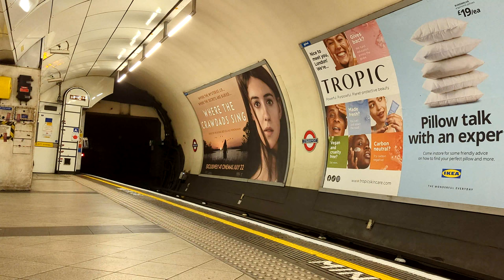Listen the original MIND THE GAP announcement on Northern Line, Embankment Station,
The Mind the Gap announcement was first heard in 1969 and was recorded by Sound Engineer Peter Lodge. Peter originally hired an actor to voice the recording, but royalties were expected, and as the announcement would be played thousands of times a day, this simply was not financially viable. Subsequently, Peter made the recordings himself until someone more suited could be found.
Over the years, the message has been recorded by many people, however,the one in this video is  voiced by the actor Oswald Laurence, who made the recordings for the Northern line in the late 1960s/ early 1970s (the exact dates are unknown).
Oswald Laurence was born on 25 March 1929 in Hamburg, Germany. He was a theatre actor and lived in London with his wife, Dr Margaret McCollum, until his death in 2007 at the age of 78.
Margaret was devastated at the loss of her husband, but one place where she could relive the happy memories was on the platform at Embankment station, where she would sit and listen to Oswald’s voice. One day in November 2012, she made her regular visit to the platform only to find her husband was no longer there as the PA system had been updated. Deeply saddened by what had happened, Margaret was comforted by station staff, who were unaware of the value the previous recording held for her.
As the PA system had now been digitalized, it seemed an almost impossible task to retrieve the tapes and reinstate the announcement with Oswald’s voice. However, Transport for London staff delved deep into the archives and found the old tapes, which were digitalized and restored.